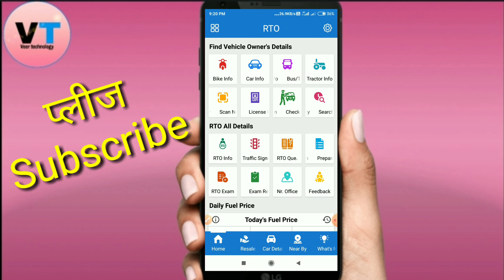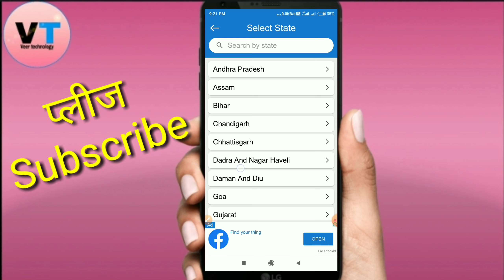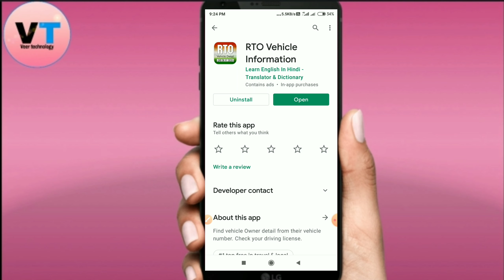पेट्रोल डीजल का आज का भाव देखे || Petrol Diesel Price Today News 🔥🔥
Hi Friend🙏
Main hun Aapka dost aur main laya hun aap ke liye ek shandar Video

your Queries 👇

petrol diesel price today news
petrol diesel price news
petrol diesel
petrol diesel today rate
Petrol price news today
diesel price today news
petrol rate today
diesel rate today
petrol diesel rate today
petrol
diesel
Petrol diesel price 2021
Veertechnology
vt
New video
videos
newe
पेट्रोल डीजल की रेट